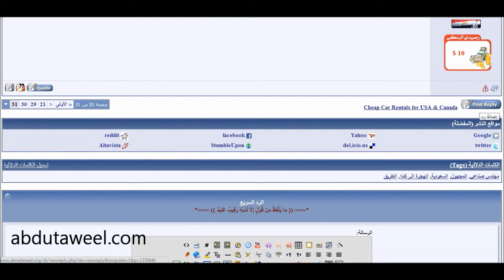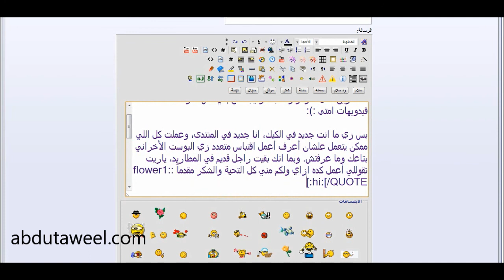كيفية عمل اقتباس متعدد - دروس المنتديات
تعلم كيفية إضافة إقتباس متعدد لمشاركاتك في المنتديات - الدرس الأول في سلسلة لا أعلم إن كانت ستستمر أم لا ...

الغرض من عملية الإقباس المتعدد هو تجميع أكثر من رد على شكل إقتباس في مشاركة واحدة ... توفيرا للجهد والوقت